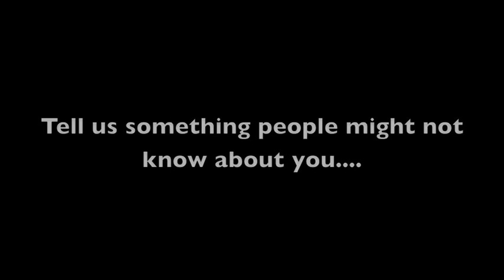Meet the crews - Henry Fieldman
Cambridge Cox Henry Fieldman takes on the BNY Mellon quickfire question challenge in the last of our men's crew interviews leading up to the Race on March 31.